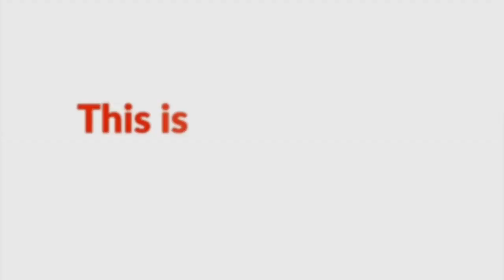BIKIN RENCANA KEUANGAN ANTI MAINSTREAM, NDAK PAKAI RUMIT TAPI EFEKTIF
Tahun 2020 sudah dekat. Sudahkah buat rencana keuangan di bisnis anda? Atau masih bingung gimana membuatnya? Watch this vlog my friends!